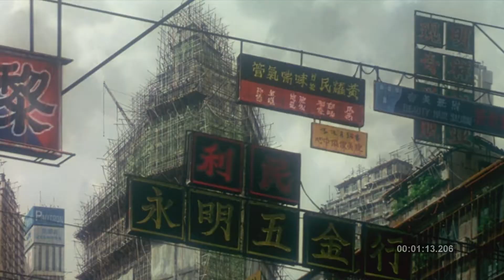Ghost in the Shell (1995) In Three Minutes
“Life is like a node which is born within the flow of information. As a species of life that carries DNA as its memory system… man gains his individuality from the memories he carries. While memories may as well be the same as fantasy… it is by these memories that mankind exists.” – Puppet Master